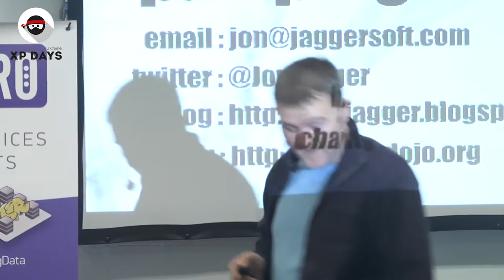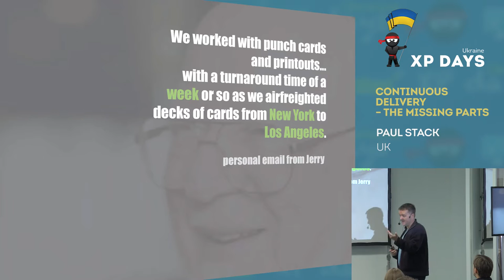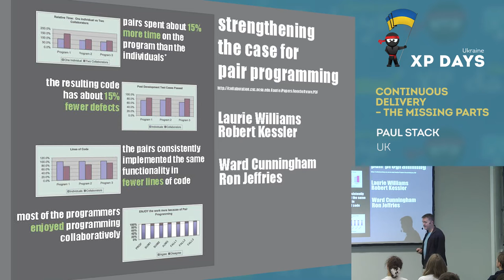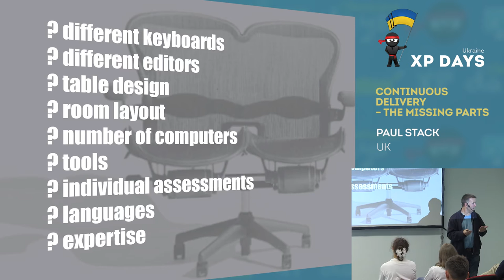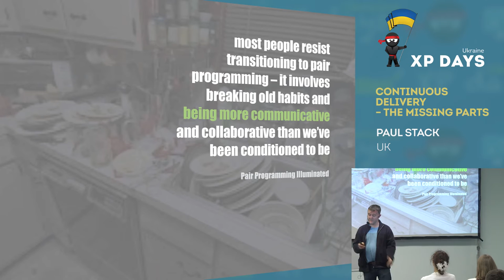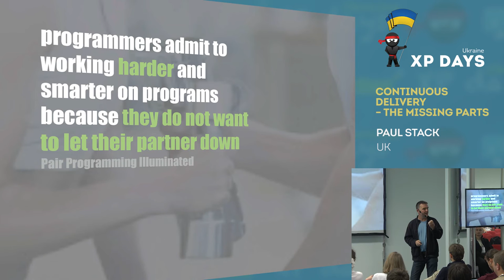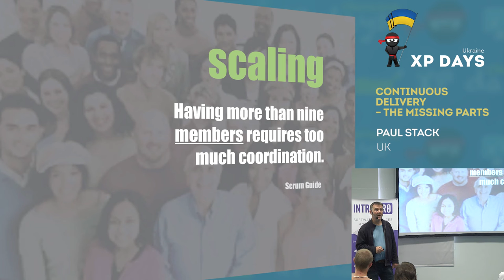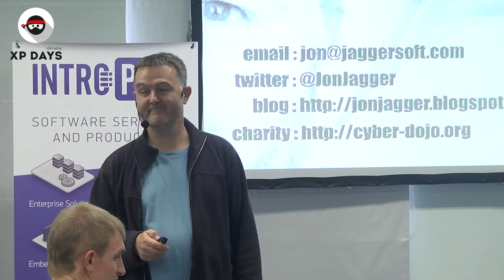Pair Programming: how to do it right (Jon Jagger, UK)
Pair programming is the key to XP. It is the bedrock practice which marks XP as being team-focused rather than individual-focused. There is evidence that it is a very effective practice. So why is it not more common? This presentation examines pair programming in detail.